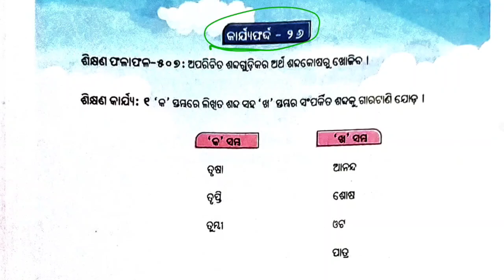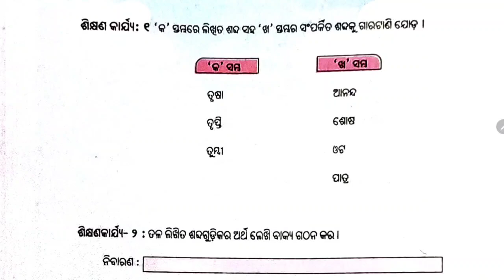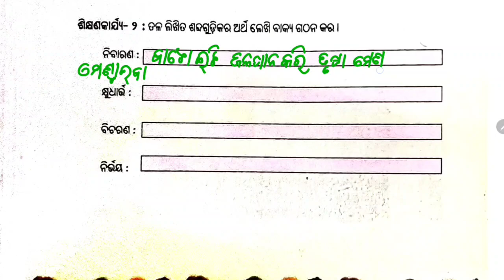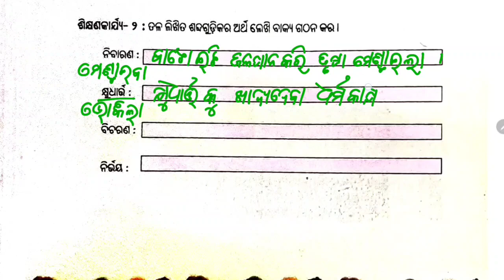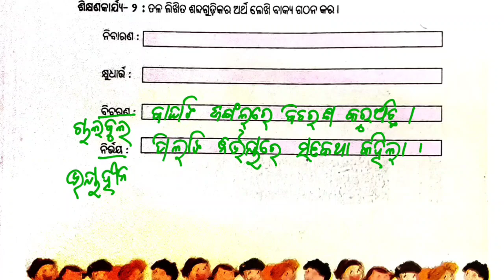ପଞ୍ଚମ ଶ୍ରେଣୀ ଓଡ଼ିଆ କାର୍ଯ୍ୟ ପୁସ୍ତିକା କାର୍ଯ୍ୟଫର୍ଦ୍ଦ - ୨୬ / Class 5 Odia workbook Activity 26/ LEP 2024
5 class odia workbook
class 5 odia workbook
5th class odia workbook
Class 5 Odia workbook activity 26
5 Class Odia workbook worksheet 26
କାର୍ଯ୍ୟ ଫର୍ଦ୍ଦ -26
karjyapharda 26
karjyapharda - 26
Kaya pustika
Karya pustika
Sikhyana abhivritti karykram
odia karjya pustika
worksheet - 26
Odia workbook 5 class
odia workbook class 5
5 Class Odia workbook